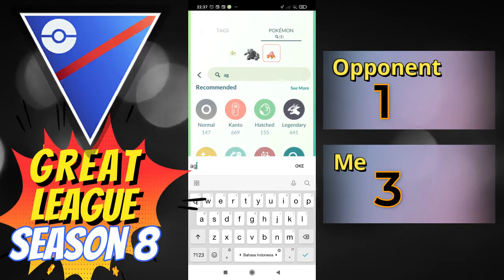Easy win with JIRACHI on Pokemon Go Battle League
PokemonBattleLeague

Pokemon Go Battle League Season 8 with Jirachi